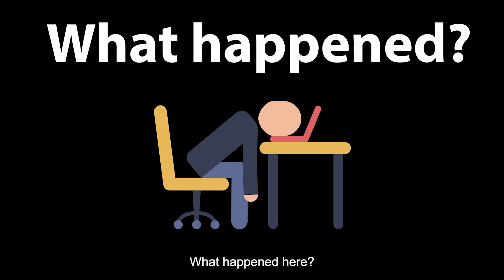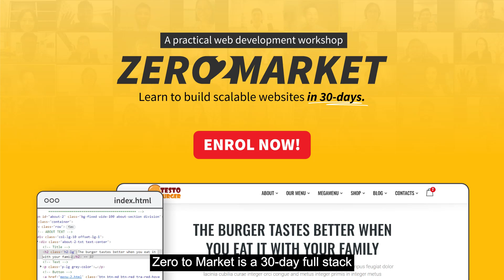Is Web Development Scary to Non-tech Beginners?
Web development can be scary – if you have not done it before.

And you probably have registered for online courses after another – and have not managed to build a website.

The thing is, most courses are designed to give you more information (like a huge textbook).

But, the only way to learn is actually by doing it.

With bite-sized, step-by-step daily guided tutorials and live coaching, you’ll master web development skills in 30-days.

Save when you register early, now. for more info.